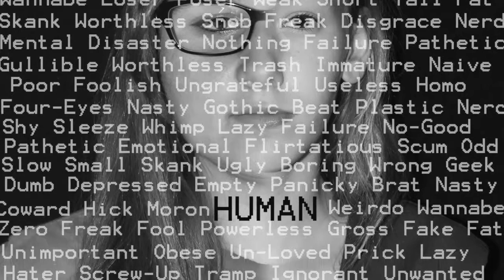Photography Course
This video is about Photography Course